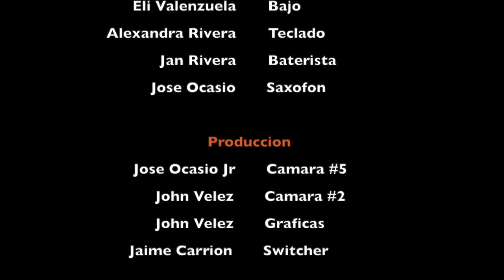Worship CAFE January 13 2019 pm service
Grupo Alabanza